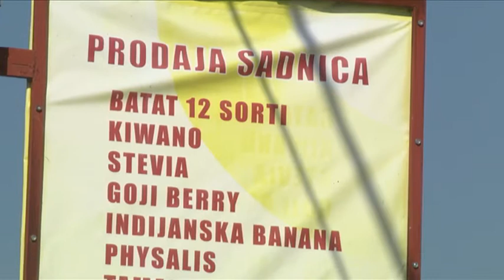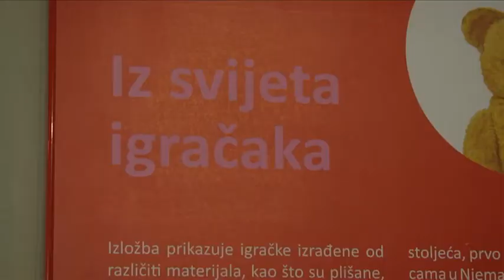100% Poduzetnik - 15.1.2013.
Poduzetni duh: Guy Laliberté (Cirque du Soleil)
Priča o uspjehu: Obrt Exotic King (obrt Šulog), Josip Hrastović
Partner: Zagrebačka banka - Svijet igračaka 2013 (izložba - Etnografski muzej), Jospi Hrastović